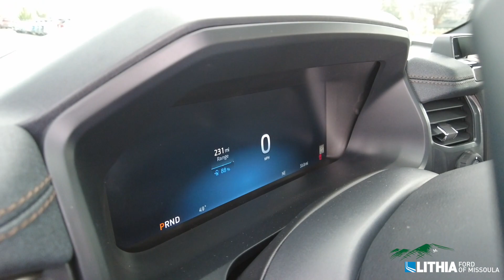2023 Ford F-150 Lightning LARIAT - 1FTVW1EV8PWG27552